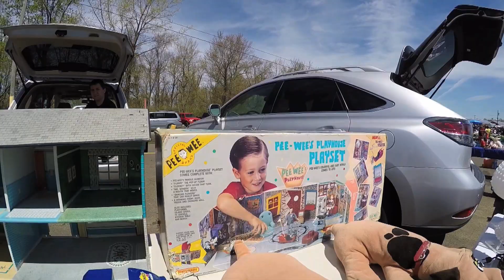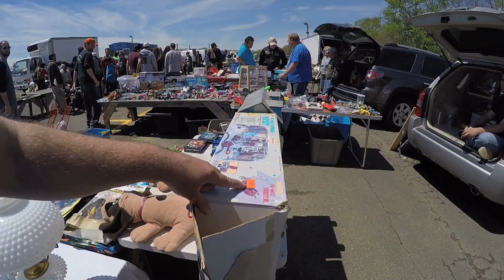FLEA MARKET DAYS (#48 part 2) NES games, vintage toys, Collectibles, Action figures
PART 2 OF 2 I'm at Columbus Flea market. found my NES holy grail game, hanging out with friends

—YOUTUBE CHANNELS I LIKE—

End screen Music by Erek Ladd